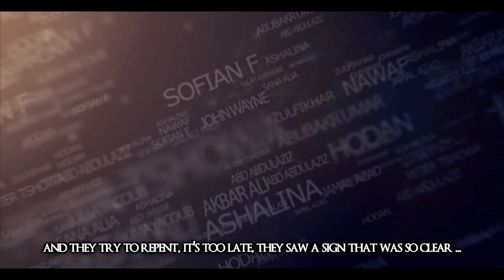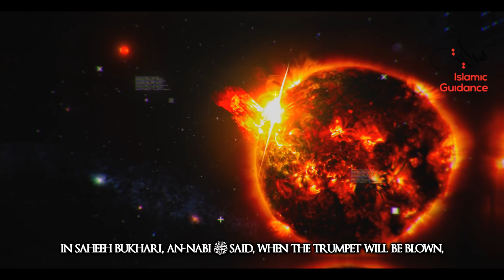25 - Major Signs - Sun Rises From The West And The Great Fire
“The hour will not be established till the sun rises from the West; and when it rises (from the West) and the people see it, they all will believe. And that is (the time) when no good will it do to a soul to believe then.” And we will also discuss the final sign which is the great fire.

Lecturer: Shaykh Kamal El-Mekki